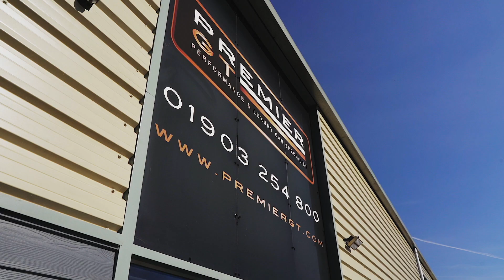Porsche | 718 Cayman GT4 PDK | Guard's Red | 2021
Perfectly irrational. The Porsche Cayman GT4 is the ideal sports car for those who like to push the limits and take driving enjoyment seriously. It’s a pulse-raising naturally aspirated motorsport-inspired machine, which firmly has autonomous driving in its rear-view mirror and has its teeth sunken into the tarmac.

Premier GT are proud to present, this nigh-on brand new 2021 (71) Porsche Cayman GT4 4.0 PDK which has covered just 220 miles, has had 1 owner from new, has a Porsche warranty running until September 2024 and comes with a host of fantastic optional extras.

The exterior is finished in the Guards Red and gets a compliment of Satin Platinum 20” GT4 Alloy wheels. Behind them, sits a set of Red Brake Callipers to match the paintwork. It’s a stunning overall palette that presents this Cayman GT4 as both the sharp and visceral machine that it is, with a refined and well-mannered touch on top. PDLS+ Headlights are equipped to it, as part of the Light Design package.

Inside, the car benefits from a very well-chosen specification that includes the Carbon Interior Package and the BOSE Sound System. It’s a wash of Leather & Race-Tex Alcantara and it works fantastically up against the Carbon Fibre. The steering wheel also gets a top centre marking in Red, to extend the exterior colour palette just that tiny bit further. Addtionally, the car gets the optional Sports Chrono package with White Dial, Guard’s Red Seat Belts, Illuminated Carbon Door Sill Guards and aluminium pedals too.

To top the interior off is an Alcantara coated central storage compartment, stamped proudly with the Porsche crest. This is a very nice touch throughout any of the Porsche range, and it certainly fits well here.

This Cayman GT4 is a razor-sharp yet perfectly rounded car that offers the best of both touring and track driving and as you would expect from us at Premier GT, it’s presented in first class condition, ready for its new owner.